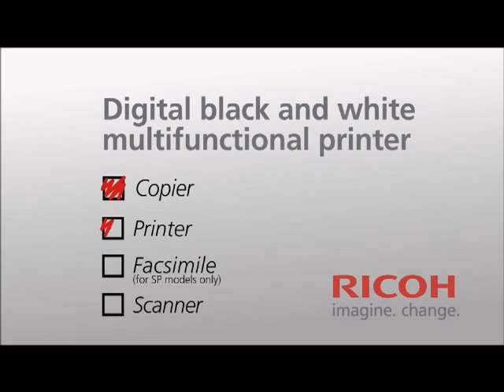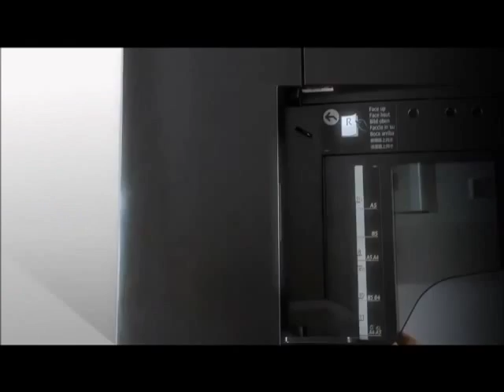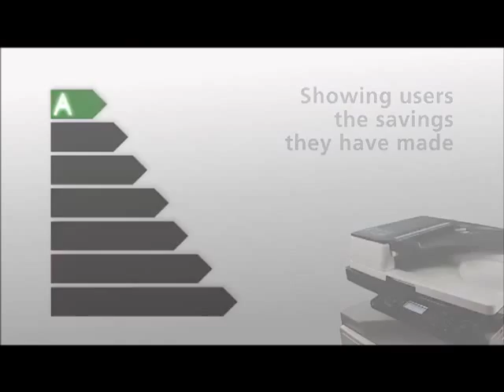Ricoh MP 2501SP Photocopier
Video of Ricoh MP 2501SP for Office Machine Services - CUMBRIA